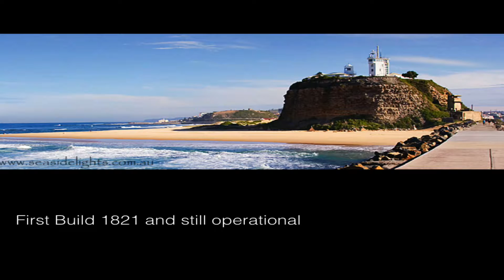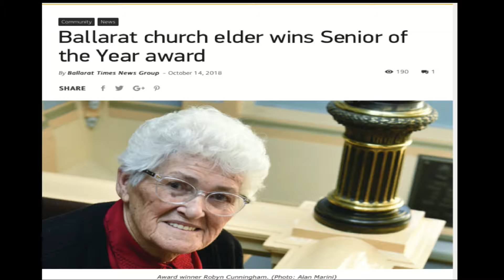Pr Ben Rea - You are the light of the world - part 2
The second in Pr Ben's series "You are the light of the world"